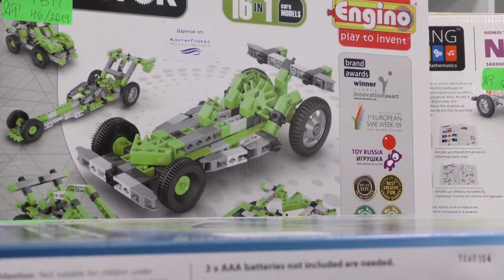Атрактивни конструктори в Тийн зоната в Регионална библиотека „Захарий Княжески”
„КонтурГлобал Марица изток 3” е част от проект „Създателите”, насочен към малките деца и учениците. Забавните занятия се провеждат в Тийн зоната в Регионална библиотека „Захарий Княжески” в Стара Загора. Конструкторите, с които ще се работи, дават възможности за много експерименти.

"Имаме оптични уреди, електромагнити, механика, инженеринг, соларна енергия, хидравлика, водна енергия. Най-сложните ни конструктори са с електроника и програмируеми микроконтролери, с които могат да се правят по-сложни роботи” – обясни Делян Бакалски, графичен дизайнер в Регионална библиотека „Захарий Княжески” – Стара Загора.

„Много изследвания на различни образователни и културни институции по света показват колко е важно младите хора да бъдат ангажирани с наука, технологии, инженерство и математика, за да може нашето общество да продължи да се развива. Сред най-новата част от концепцията е да се обръща внимание и на изкуството като неизменна част от развитието на технологиите. Решихме да дадем възможност на децата от Стара Загора, а и по-големите, да се докоснат до тези науки. Това може да им помогне да изберат своя път в живота” – каза Надя Синигерска, ръководител на социалните проекти на „КонтурГлобал Марица изток 3”.

Заниманията с атрактивните конструктори, осигурени от „КонтурГлобал Марица изток 3”, ще се провеждат два пъти в месеца и ще започнат от 16 октомври, като началният час ще бъде съобразен с учебните часове на желаещите да се включат в групите.

„Групите ще се определят спрямо записванията. Следващите срещи ще бъдат организирани спрямо това колко деца има и с какво ще желаят да се занимават. На база на тази информация, ще имаме яснота кой ще им преподава” – съобщи Дима Михайлова, ръководител на Тийн зоната в Регионална библиотека „Захарий Княжески” – Стара Загора.

ilko gruev